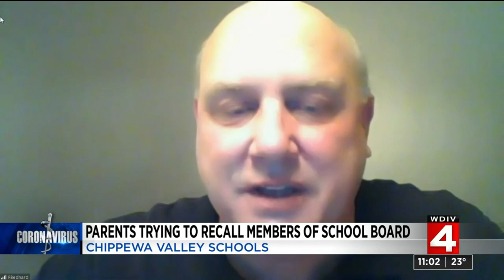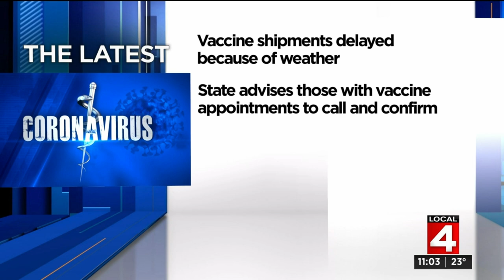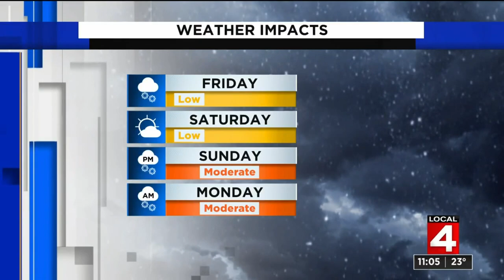Local 4 News at 11 -- Feb. 18, 2021